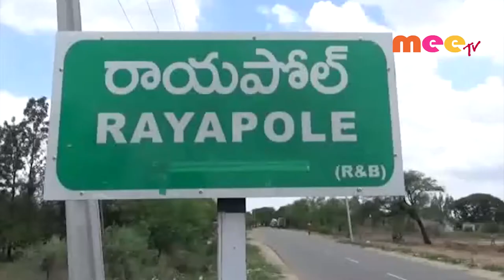రాయపోల్ లో తరచుగా జరుగుతున్నా రోడ్డుప్రమాదాల //04.02.2020//MEE TV NEWS//